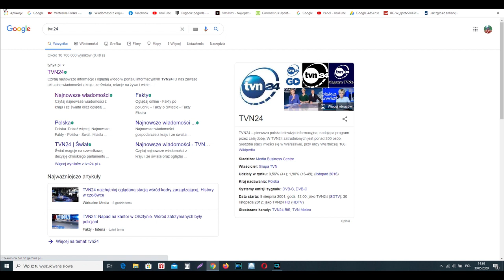Tvn24 nie działa. Czyja to sprawka?